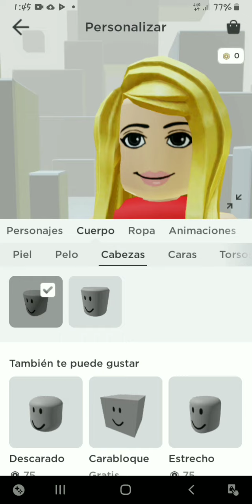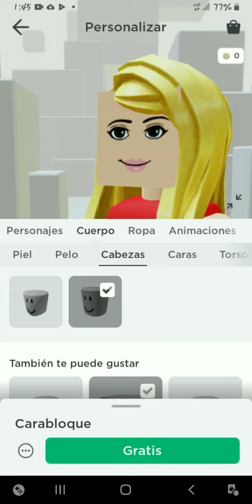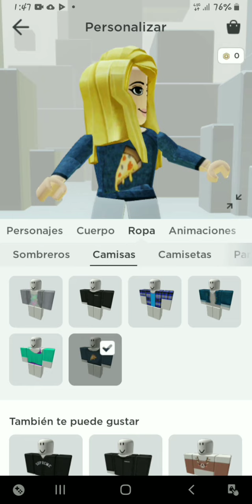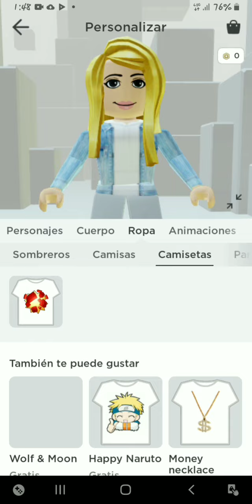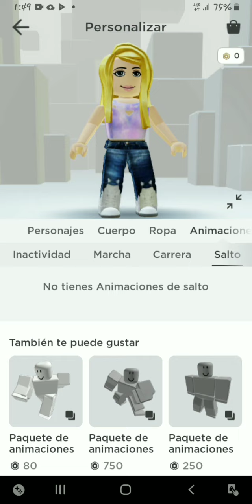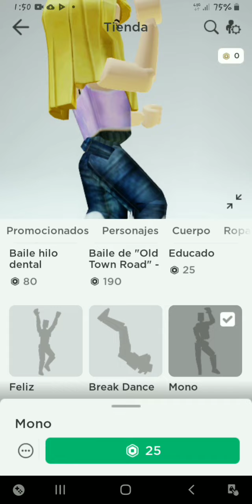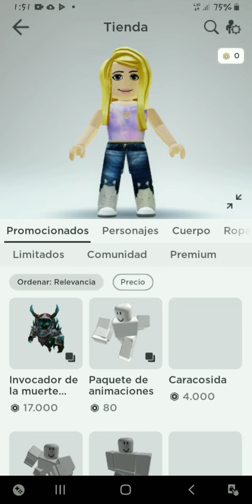Roblox Como Crear Tu Avatar De Roblox - Kami